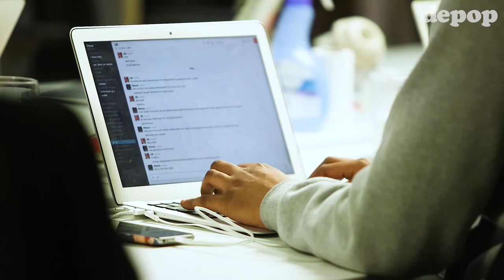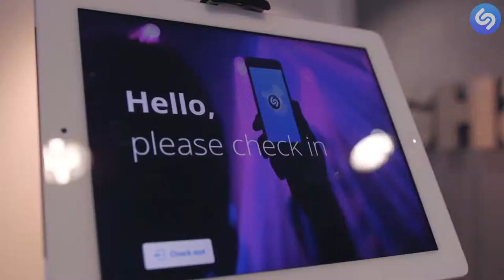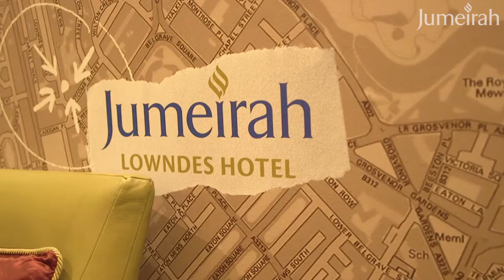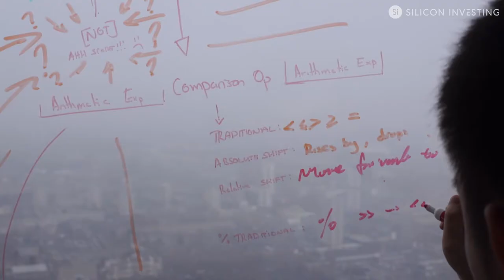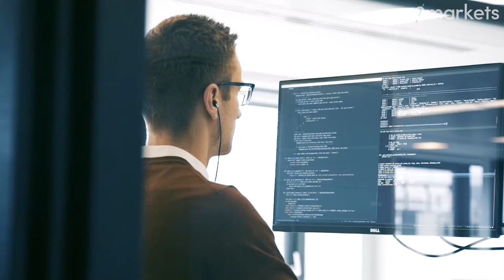Employer Branding Highlights | Jobbio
A compilation of our best employer branding content!